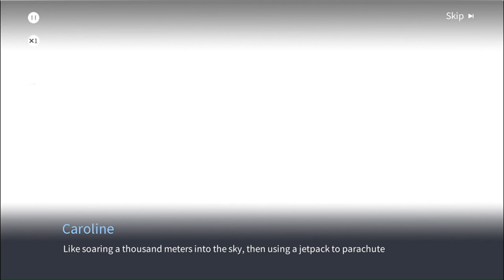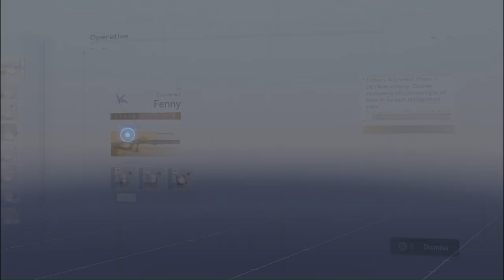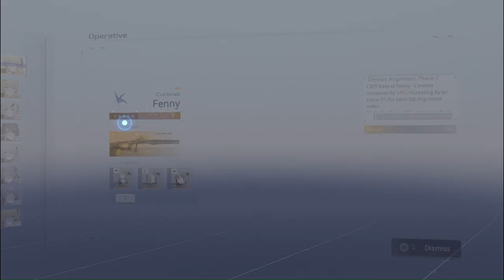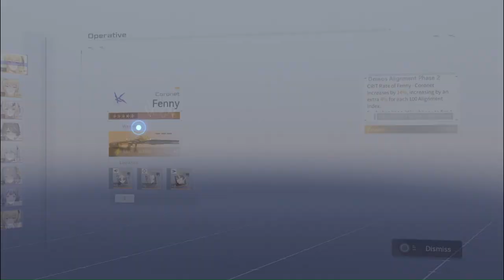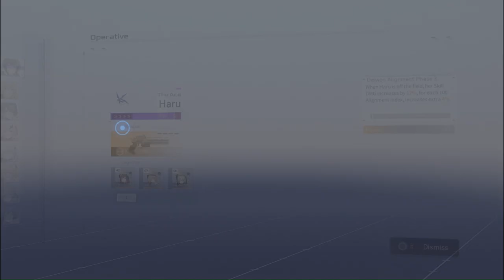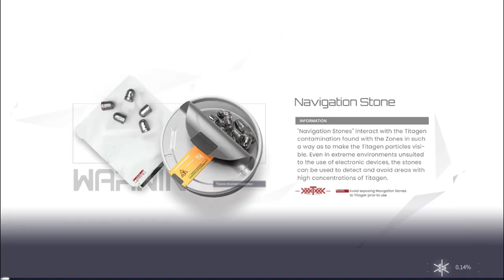The Ultimate Guide to Snowbreak Containment Zone Chapter 07 PC Gameplay